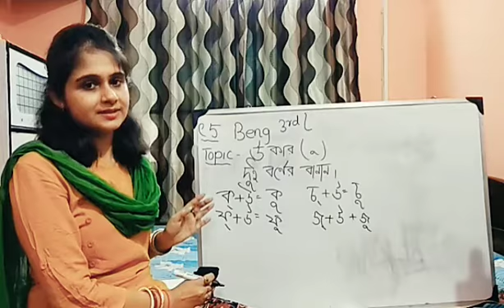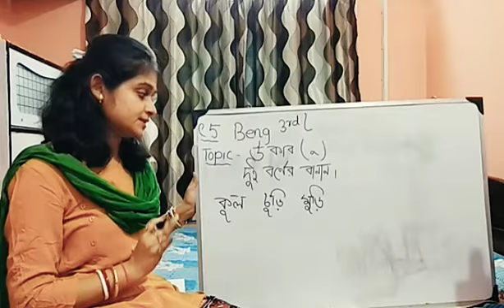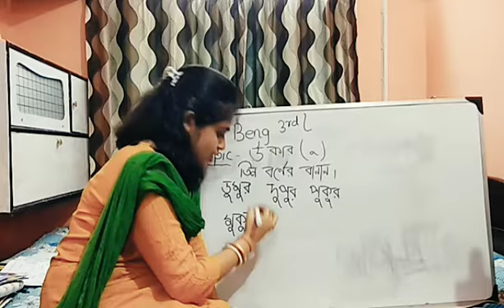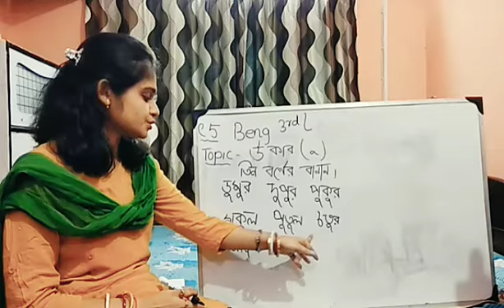STD-5, BENGALI 3RD LANG PART 2